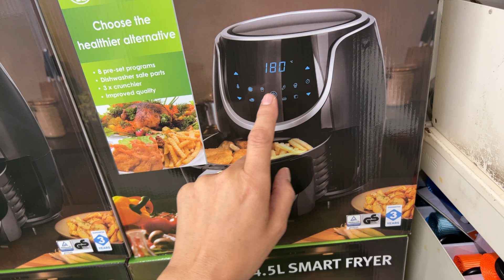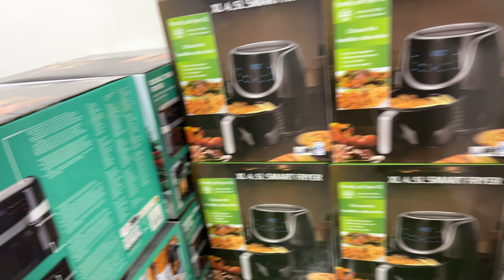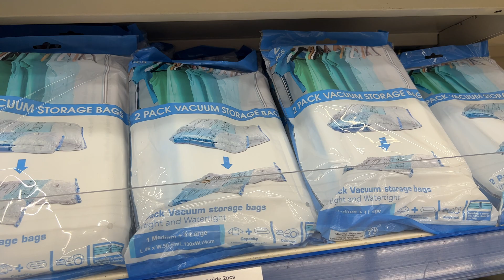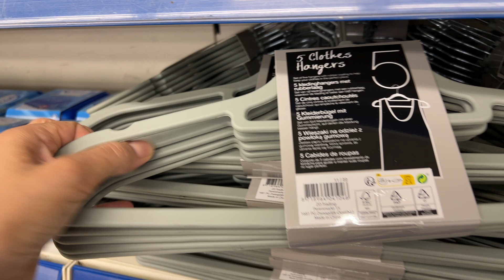ARRIVAGE ACTION DÉCO 13/07/23